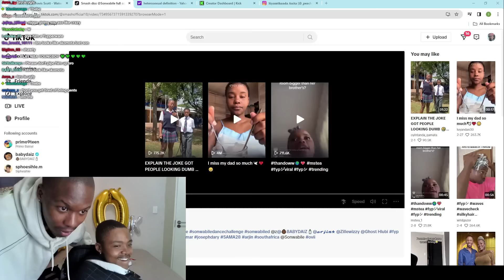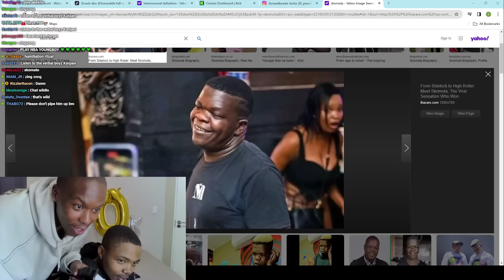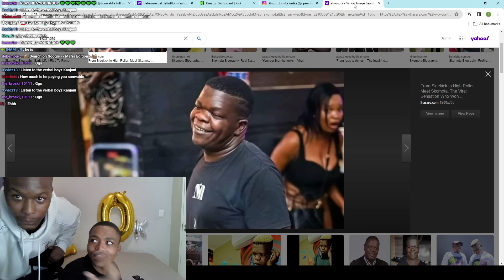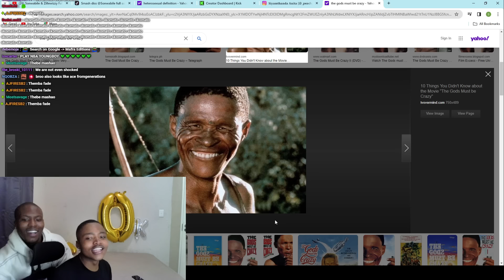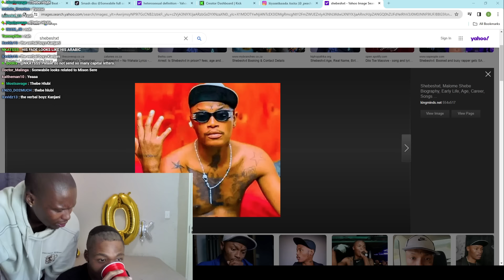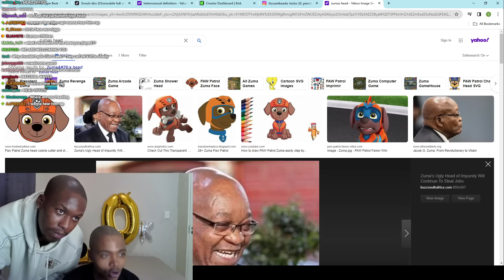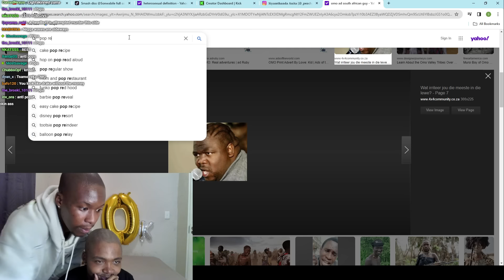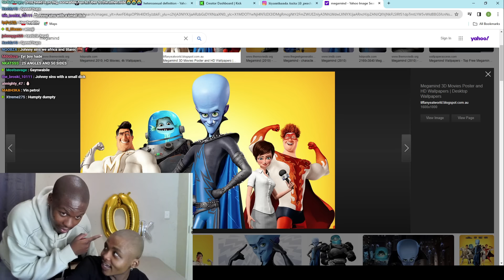SONWABILE OPENS A BARBERSHOP ON STREAM 💈